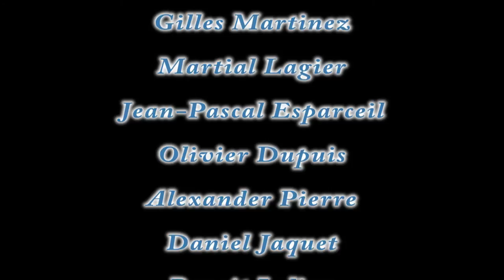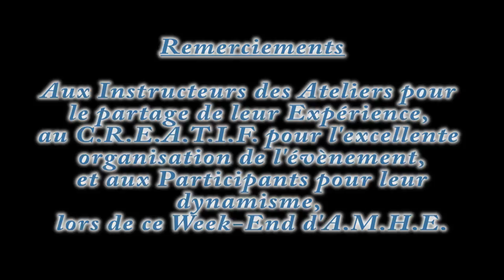AMHE IDF 2014 - Atelier 3 - Brice Lopez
Cette vidéo présente l'atelier de Brice Lopez lors du stage AMHE IDF 2014. Il propose une approche d'archéologie expérimentale appliquée à la gladiature. Lors de cet atelier, les participants sont amenés à expérimenter les techniques de combat dague - bouclier par eux-même et à analyser ceux-ci de manière critique.
Enregistrée à l'Isle-Adam, le 19/10/2014.